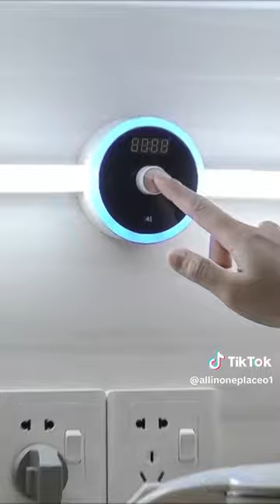Smart Cabinet Light Clock Timing Sensor Light Removable LED Wardrobe Light Manual Sweep Switch Light